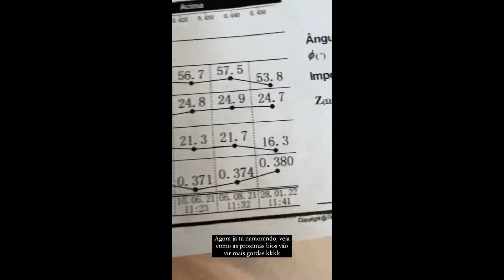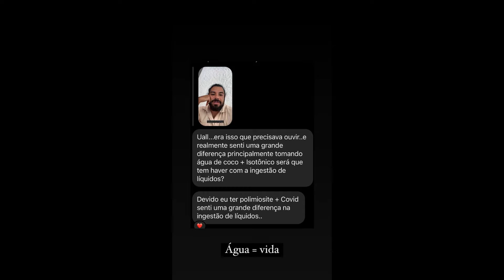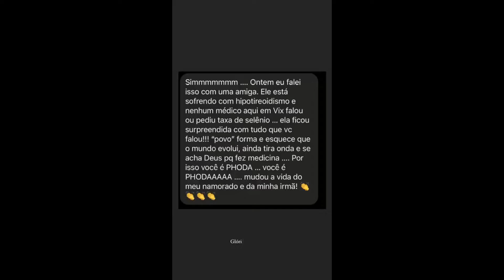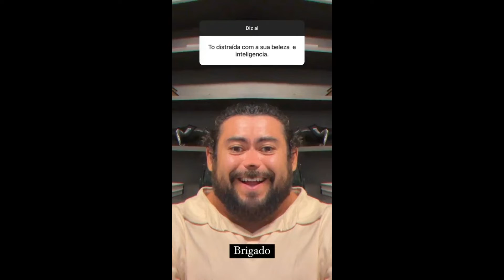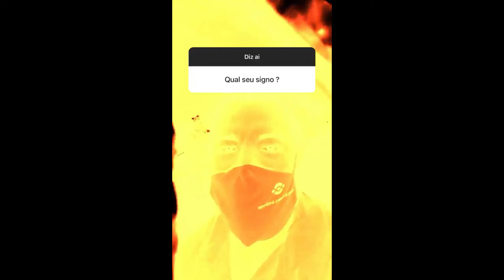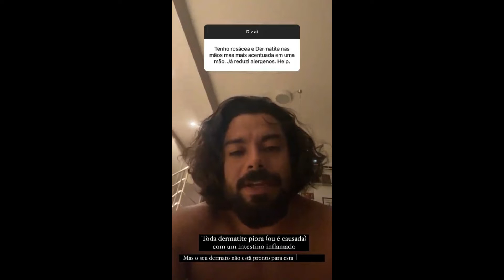STORIES DO DR PEDRO ANDRADE 28/01/2022